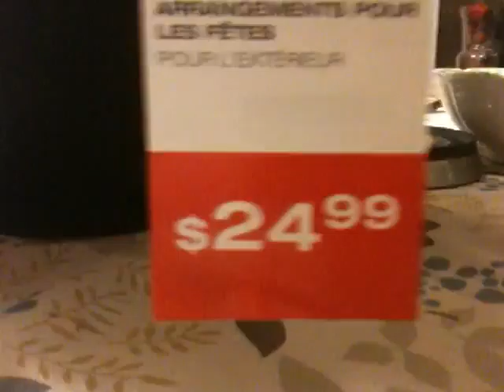soooperstorepart3 DEALS? sequel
thats weird